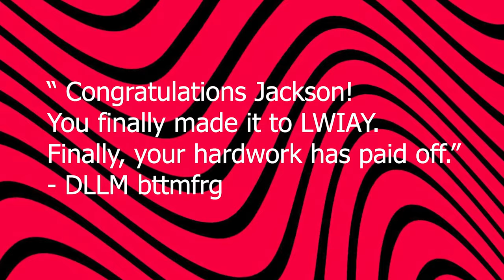Congratulations Lizardlava808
Congrats to lizard lava
LizardLava (Yeah)
It's your big day (Woo)
Incredible job
I know we had our differences (in amounts of gfeul)
But today
we made this video for you
Ay congratulations, it's a celebration
Party all day, I know you've been waitin'
I just wanna tell you that I think that you're amazin'
Ay congratulations
To your G fuel collection
Guess to get in lwiay you need a billion g fuels
Yeah you did it, very nice and all it took
Was a massive pile of g fuel with every cup in the factory
now you're 30k
uploading almost everyday

Sorry, can't thinks of anymore, lol. All jokes aside, I'm glad I got the honour of editing this video for you, Lizardlava :)

Canon m50
Steadicam (s40)
UURig m50
VCT 288 Monopod